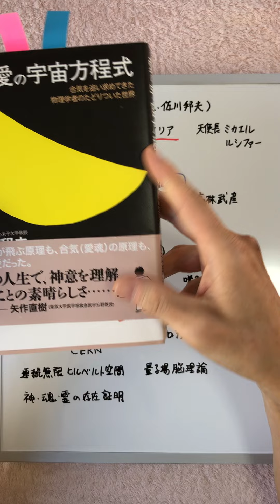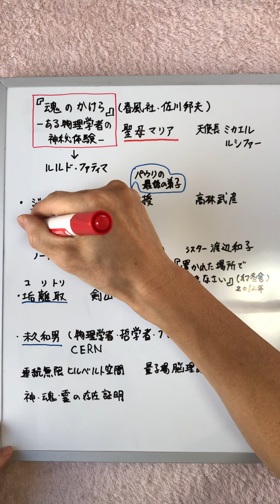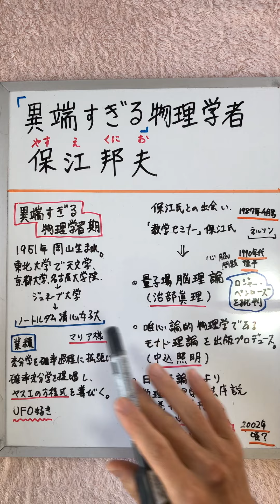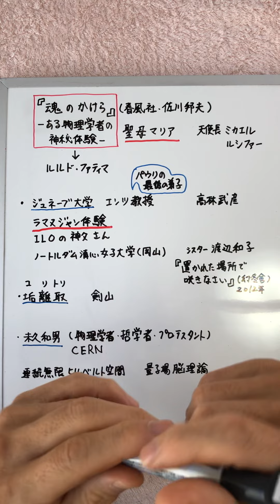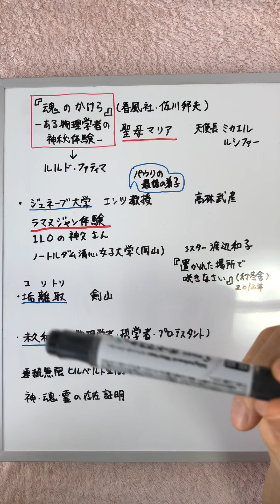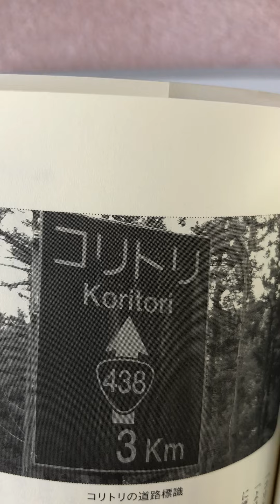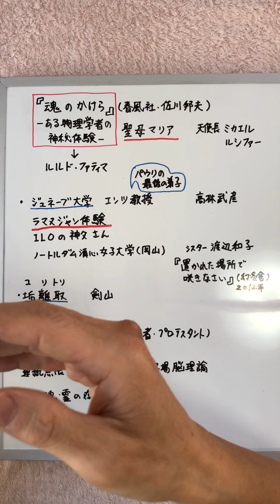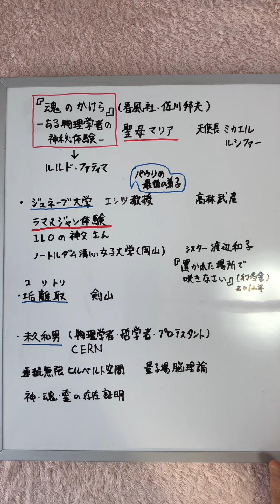「異端すぎる物理学者」保江邦夫④ ラマヌジャン体験・あの世の方程式・コリトリetc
‹「異端すぎる」物理学者  保江邦夫›
　①異端の物理学者期編  量子脳理論、

‹参考文献›
保江さんの、ジュネーブ大学時代、コリトリについては
『愛の宇宙方程式』（風雲舎）

あの世の方程式については
『予定調和から連鎖調和へ』（風雲舎）